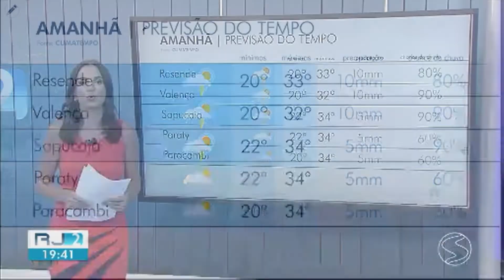Encerramento do "RJ2" - TV Rio Sul (25/01/2022)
Encerramento da Edição